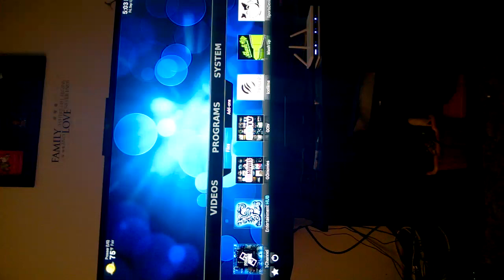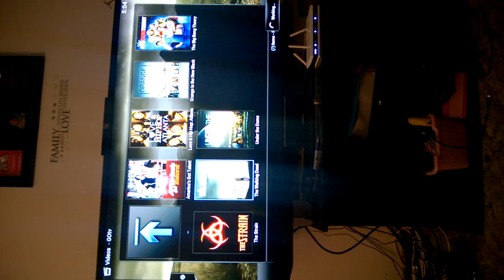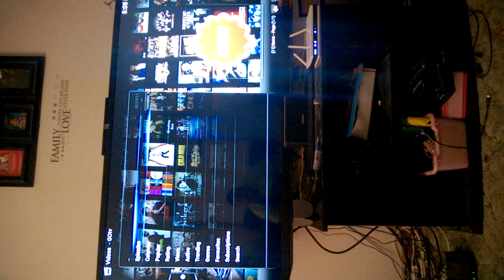GoTv on XBMC